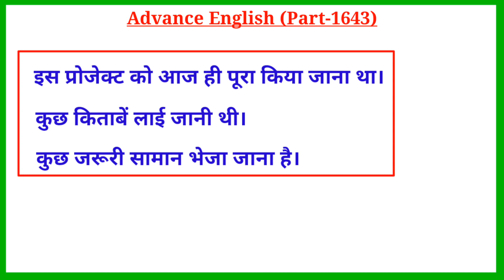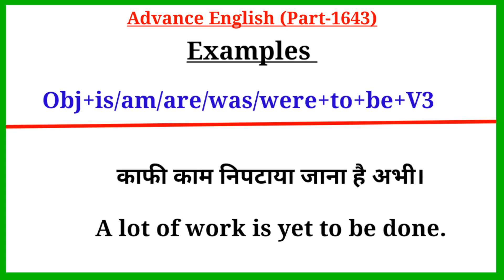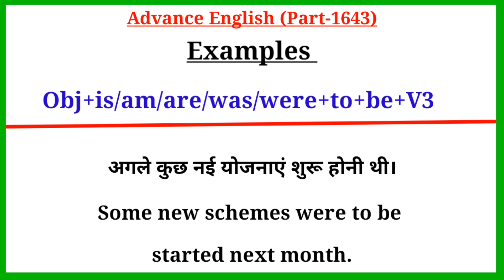Advance English Structure Part 1643 / Advance Structure In English